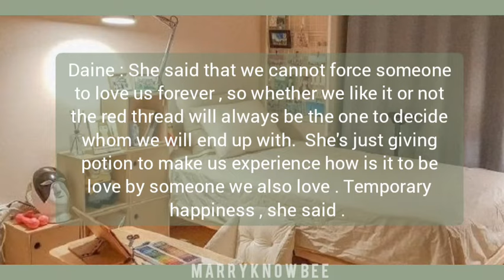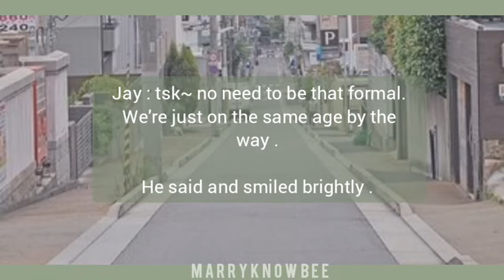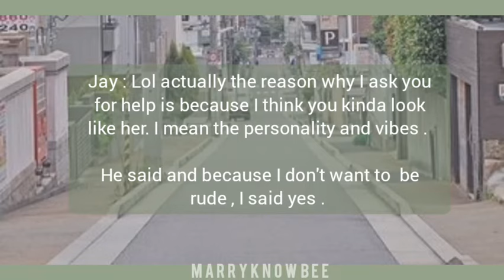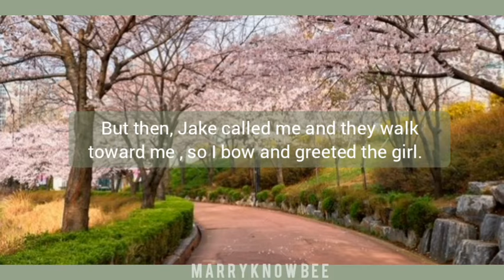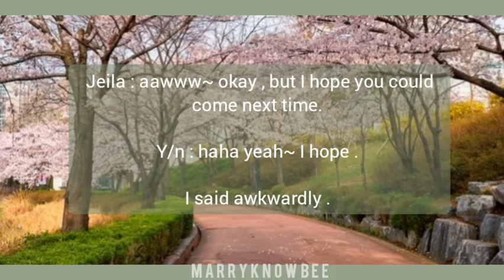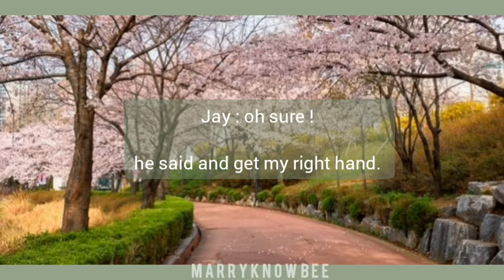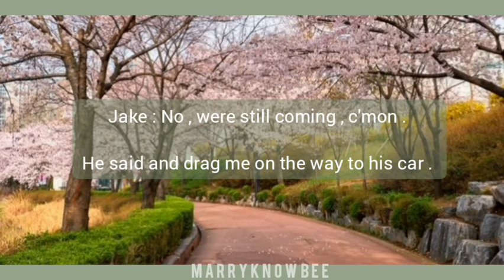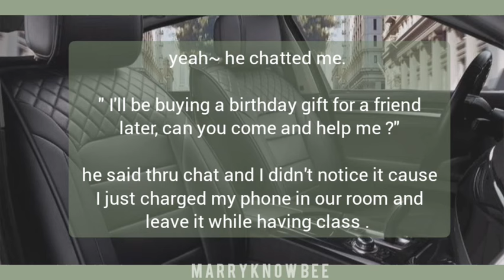[6/8] 𝐓𝐡𝐞 𝐒𝐡𝐨𝐩 | Episode Six | Love Potion| ENHYPEN Jake ff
Hey sweet people, it's your author bee bringing you another story that was made out of imagination, but gives a true to life lessons and realizations to guide and inspire you to keep going on your worth living life. Please continue to read the story and don't forget to check out the description box in the last episode to see the moral lessons of the story. Thank you so much for lending me your time. Keep safe and God bless. 🐝